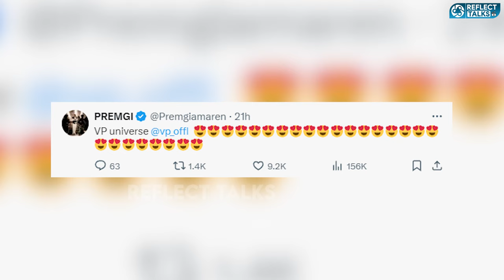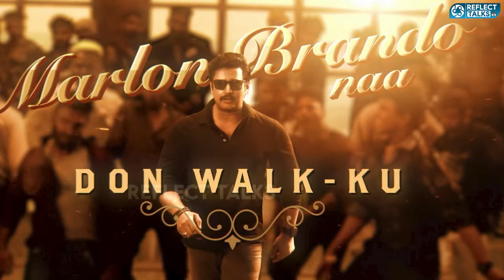Seeman-ஐ இழுத்துவிட்டார் Vijay | Whistle Podu Lyrical Video Song Hidden Details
- குட்டிமியாவை 👙போட சொன்ன காத்து கருப்பு கலை 🙅‍♀️🤣🤣🤣| Kaththu Karuppu Kalai | Kuttymia

| காத்து கருப்பு கலை தளபதி ஆக முடியுமா ? வெளுத்து வாங்கிய KGF Vicky | Kathu Karuppu kalai | Sadhana

| எங்க அண்ணே Getup பாத்தல..தலைவரு நிரந்திரம்.. | KGF Vicky | Kathu Karuppu kalai

| TTF முன்னேற்ற கழகம் விரைவில் திறந்து, Vote யை அள்ளி குவிக்கப்போகுது | TTF Vasan | TTF Fans Meet | KGF

| என்னலே இது😱😵.. நீ மேஜிக் காரனா இல்லை சூனியக்காரன் -அ 😶 | TTF Vasan | TTF Fans Meet | GP Muthu

| மஞ்சள் வீரன் படம் தேசிய விருது பெரும் . June 29 Update இருக்கு🤩💛🔥 | TTF Vasan Chellam Director

- 2024-ல Legal-ஆ மூனாவது Marriage பண்ணபோறீங்களா...!!!😱😱😱 | Kathu Karuppu Kalai | Vanitha Vijayakumar